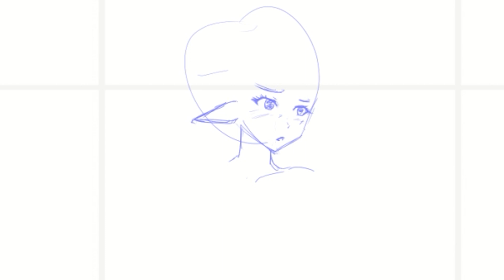【ANIME ART】Episode 033: EchoGummi Timelapse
Give her all the love.